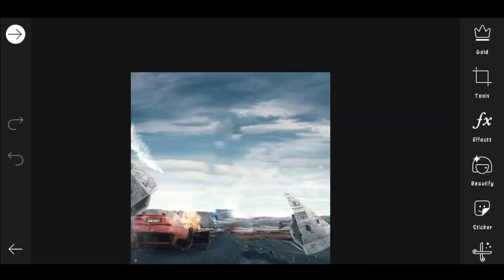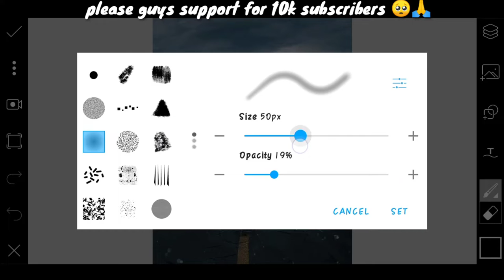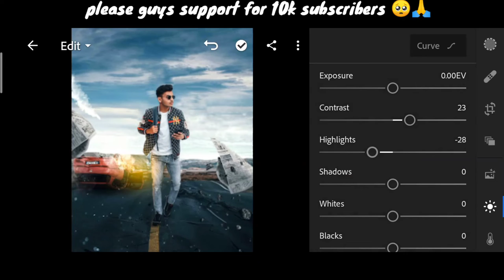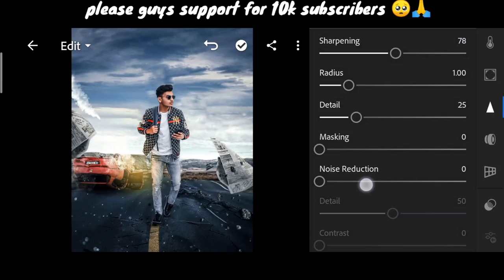Jigarvandarvala picsart road car photo editing in PicsArt | jigar vandarvala picsart Photo editing